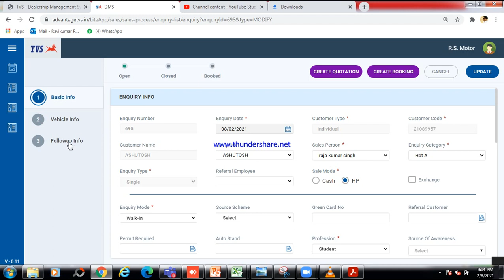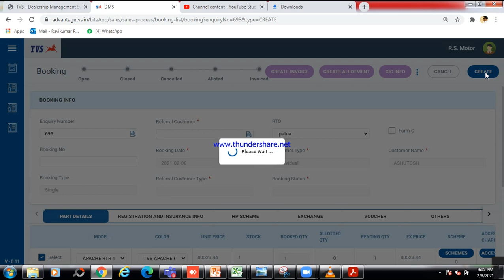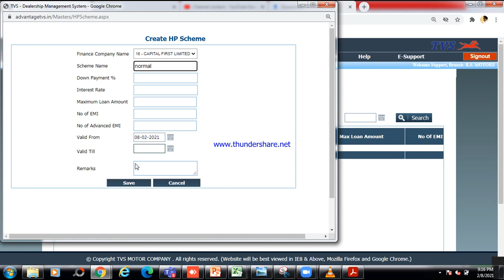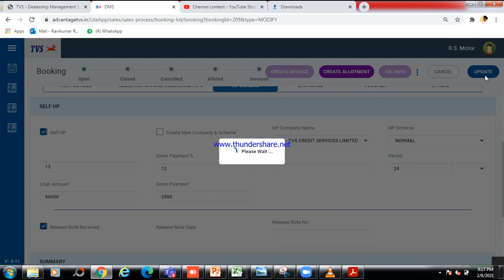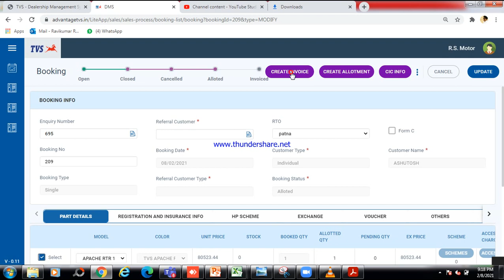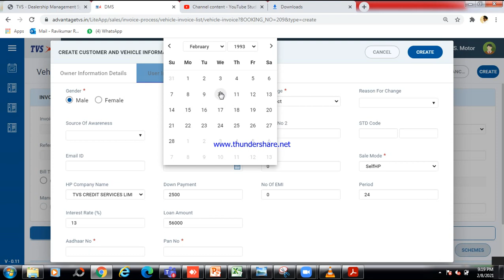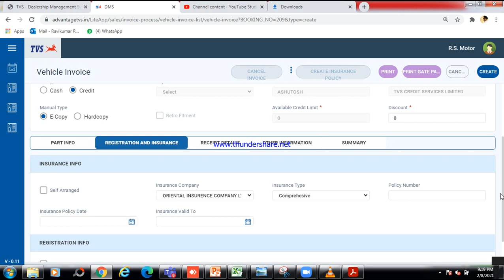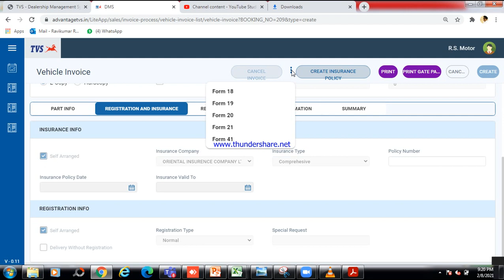Vehicle Invoice With HP Company - Gufran Alam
How to make vehicle Invoice through HP company TVS Angular DMS